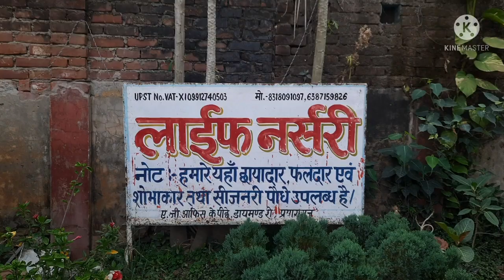कुछ छोटी Nursery में भी मिल जाते है Rare & Exotic Plants, Garden Plants Nursery Visit